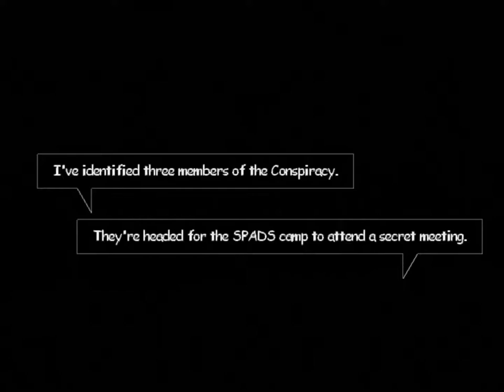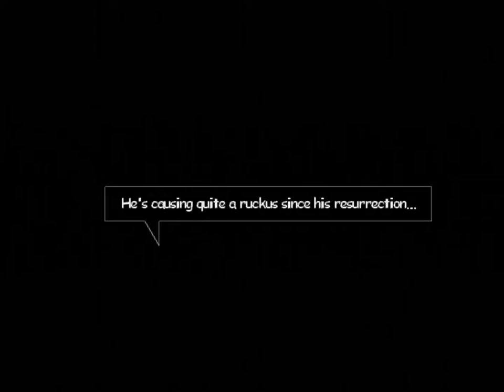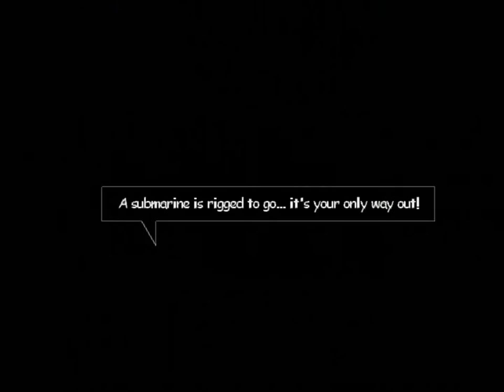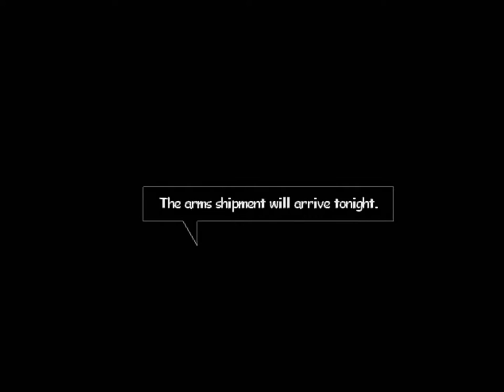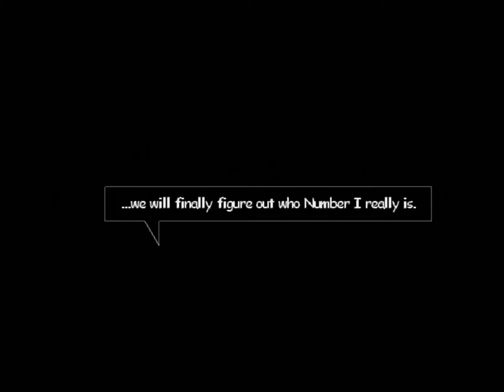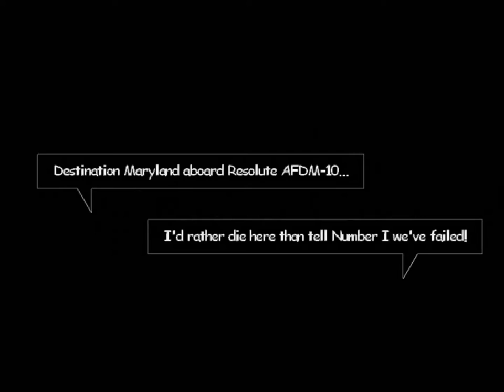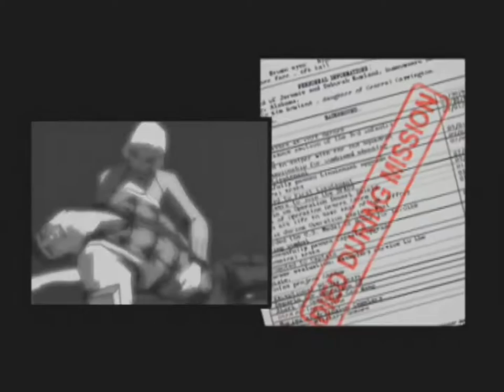XIII (Xbox) - Part 4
NOTE: I did not realise this video was left private until much more recently. Whoops aha! It has been amended now anyway.

As played on Xbox Software Emulation Backward Compatibility Mode for Xbox 360.

The sixth generation of gaming is known for making many major technological leaps in the realm of computer entertainment, the advent of cel-shading in particular brought life to cartoon worlds like never before. XIII was not the first cel-shaded game, that honour belongs to Jet Set Radio, but it did show exactly what could be done using cel-shading in a pulpy, comic book style story.

Based on the Jean Van Hamme graphic novel of the same name, XIII follows an amnesiac who seemingly was involved in the assassination of the US president. What develops throughout the story however is something more akin to a conspiracy, leading to the discovery of a secret order's plans to usurp the United States government, and the mystery surrounding our lead character, played by David Duchovny, who's only clue to his identity are the Roman numerals "XIII" tattooed on his neck...

As a game, XIII is very flashy: Alot of the graphical effects match the look of a graphic novel from the use of cut-away panels (akin to Ang Lee's Hulk), to the sound effects of the game being represented in visual form (e.g. TA-TA-TA-TA for gun fire). On-top of all this, the colours of XIII are vibrant with extravagant set-pieces that would have definitely looked impressive on all platforms for the time.

Sadly where XIII is a little more limited happens to be from the gameplay itself in that it does not do enough to distinguish itself from other shooters of the time. The mechanical feel of the weapons featured in XIII feel polished: Shotguns have the appropriate amount of oomph on each shot, assault rifles climb as you keep firing, and handcannons (i.e. revolvers) hit as hard as the real thing should, yet combat neither moves fast enough, nor has enough flourish to make it play as tight as it looks. Level design often feels too sparse or too empty for its own good, never having enough to keep the environments feeling fresh, add in some seemingly limited enemy AI and the fighting here ultimately leaves much more to be desired.

Perhaps where XIII does work, albeit partially, happens to be in its approach to stealth and using surrounding objects to your advantage. You can create makeshift weapons out of nearby furniture, such as chairs, to quickly and quietly dispatch those that get in your way during various sections of the game. Although forced stealth sections themselves are foul, and certainly a later sequence in a submarine makes patiently waiting and moving slowly throughout the level very monotonous, dare even say, boring.

For a game of its time, XIII is fine for what it is and certainly represents an example of where great graphics do make up for a poorer game overall. It certainly helps that the presentation is top notch, as established earlier, and having its aesthetic stylings married to cinematic production values, including the use of Hollywood tier voice actors, helps immensely in all. The soundtrack is appropriately boppy too, with a blend of smooth hip-hop, jazz and funk that would go well with any memorable seventies era thriller.

So yeah, maybe give this one a look only don't expect anything groundbreaking from its gameplay, XIII is purely a title which is all about its eye-candy.